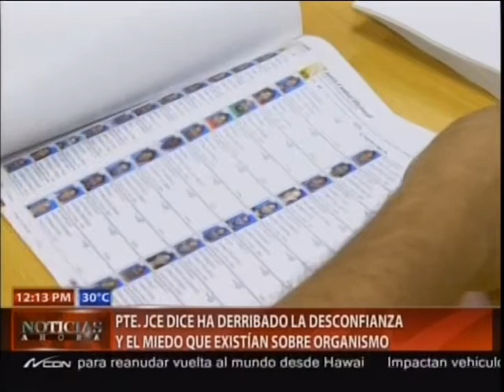Presidente JCE dice ha derribado la desconfianza y el miedo que existía sobre organismo